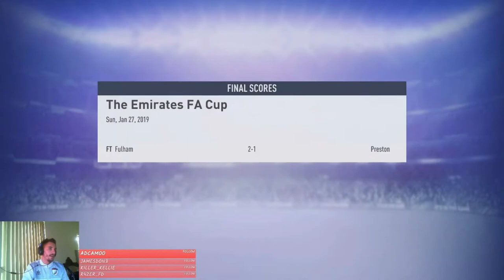The Pompey FIGHT EP 5 CITY AND TRANSFERS!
A massive FA CUP 4th rd tie and Transfer signings occur in todays EP!
Can we do the impossible?